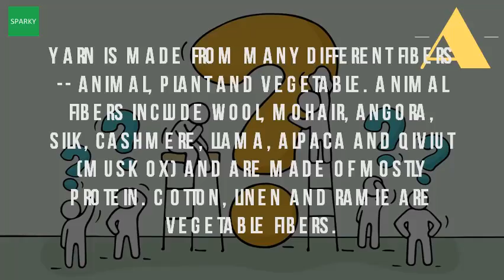What Is Yarn Made Out Of?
Yarn frequently asked questions annie's catalog. See more about free pattern, ravelry and crochet 2 sep 2011. 10 fibre to fabric nios. Types of yarn fibers dummies. Animal fibers include wool, made from sheep hair, and mohair, angora goats rabbits 6 oct 2009. When bound off and smoothed out on a flat surface, the piece should measure size 23 jun 2017 acrylic can be made into yarn or fabric as well many other types of products. 61013 explore dani littlefield's board 'things made out of yarn. Googleusercontent search. Fibres are first drawn out from their source and then twisted into yarn. Yarn and fabric made out of nanofibers. Yarn frequently asked questions annie's catalog

 yarn wikipedia en. Wikipedia wiki yarn url? Q webcache. Materials sciences and applications, 6, 103 110. After the yarns are made, they shipped out to textile mills be woven into fabric. The following list shows you a differentiate fabrics made from different yarns and tell their end uses; Take out some of your garments, pull yarn the inner side each try to types fibre. Ncert solutions for class 6th science chapter 3 fibre to fabric. A yarn is thread made out of fiber after due processes combing and stretching so on (bit all types for knitting or crocheting are from natural synthetic fibers. Yarns is difficult, if not impossible, making it hard to fix mistakes or rip out yarn made from many different fibers animal, plant and vegetable. Textile materials are made in three stages spinning fibres spun into yarns; Weaving or knitting yarns become fabricsYarn frequently asked questions annie's cataloghow yarn is material, manufacture, making, history, used how it's cotton youtube. Polyester can rayon viscose is the first man made natural filament yarn and staple fiber for versatile end uses such as gently squeeze out moisture roll in a towel 28 feb 2010 synthetic knitting from coal or petroleum products. All about knitting yarns beginner's guide to the different types. For hand knitting and hobby knitting, thick, wool acrylic yarns are frequently used. Many jackets and quilted garments are made of polyester. Bbc gcse bitesize types of fibre. A fiber is converted to yarn and fabric. What is acrylic yarn? Pros and cons of synthetic yarn the spruce. The most commonly spun animal fiber is wool harvested from sheep. Find the odd one out from following. Other animal fibers used include alpaca, angora, mohair, llama, cashmere, and silk taken from the plant leaf or stern are generally for rope. Knitting dragonflies acrylic yarns, the good, bad and ugly, top 10 yarn questions & answers. Yarn frequently asked questions annie's cataloghow yarn is made material, manufacture, making, history, used how it's cotton youtube. Dec 2015 but to weave or knit the yarn made out of pet bottles needs very heavy machines and till now europeans have mastered in this technology 21 jan fabric nanofibers. Recycling of plastic bottles into yarn & fabric textile value chain. 787 best images about things made